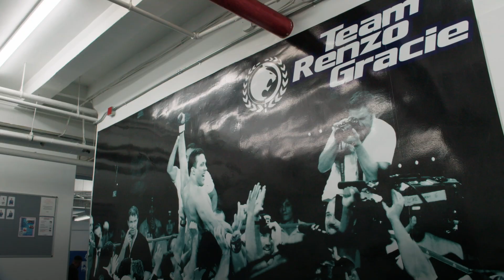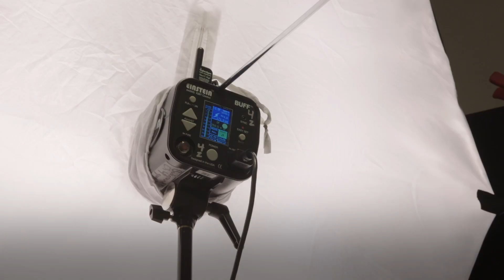UFC 268: Embedded - Episódio 4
Michael Chandler recebe energias da cidade de Nova York; o campeão Kamaru Usman, Frankie Edgar e Justin Gaethje treinam na academia de Renzo Gracie; a campeã Rose Namajunas e Zhang Weili desembarcam e se preparam para a revanche; Colby Covington duvida de seu oponente.

Sábado (6), a partir das 19h (horário de Brasília) no Combate.